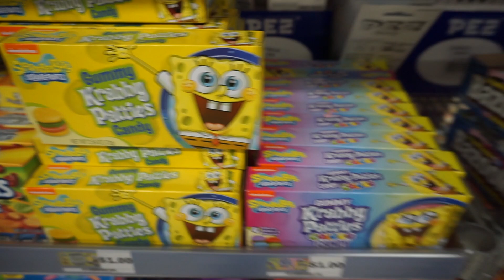FIRST SNOW DAY OF 2018!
Box 422
Foxboro, MA 02035
USA